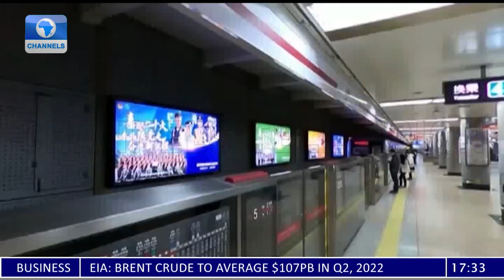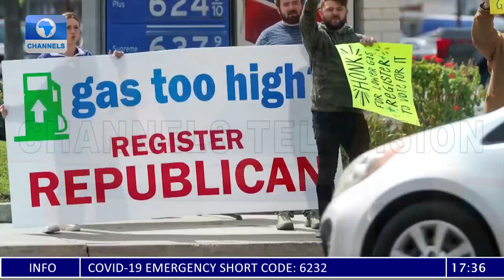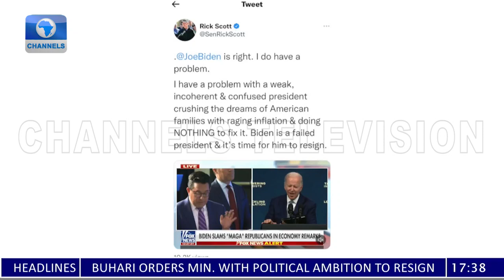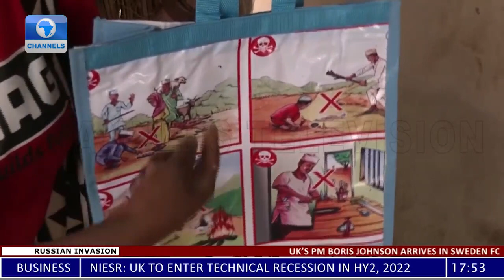UK, Sweden Sign New Security Agreement + More Stories | World Today